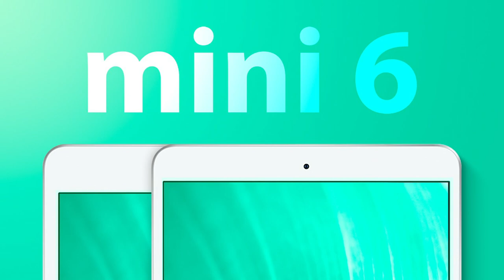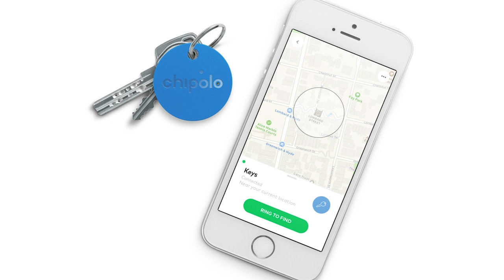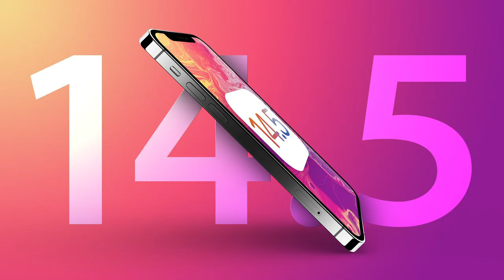Τι θα δούμε στις 20 Απριλίου στο Apple event ??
Αν είσαι από αυτούς που διαβάζουν την ΠΕΡΙΓΡΑΦΗ, καλησπέρα καλησπέρα και καλώς ήρθες σε ένα ακόμα βίντεο, σε αυτό το βίντεο θα δεις, τις φήμες γύρο απο το Apple event του Απριλίου, πολλά είδες εδώ άντε πάνω τώρα, δες το καλά, και μην ξεχάσεις SUBSCRIBE και ένα LIKE να γίνεις και εσύ μέλος τις ομάδας, και εννοείται καμπανάκι για να μην χάνεις βίντεο

Εξοπλισμός :
Κάμερα :